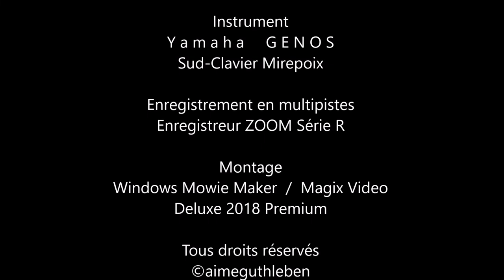Marché de Noël de Colmar Part.2 - Au cœur de la Ville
Marché de Noël  2018 de COLMAR au coeur de la Ville - Partie 2

La magie de Noël est partout en Alsace, en y vient de loin et on est émerveillé par ce que les commerçants, artisants et localités mettent en oeuvrent pour réjouir les plus grand comme les plus petits.
A colmar il y a 6 marchés différents et l'ambiance y est calme et reposante. Laissez-vous porter par la magie de Noël mais n'oubliez pas: parfois juste à côté de nous il y a des personnes qui ne pourrons pas fêter Noël, tendez-leurs la main et donnez-leur de la bonté et de l'amour de son prochain.

The magic of Christmas is everywhere in Alsace, comes from afar and we are amazed by what traders, craftsmen and localities are working to delight the greatest and the smallest.
In Colmar there are 6 different markets and the atmosphere is calm and relaxing. Let yourself be carried away by the magic of Christmas but do not forget: sometimes just next to us there are people who can not celebrate Christmas, reach out and give them kindness and love of his neighbor.

Der Zauber von Weihnachten ist überall im Elsass, kommt von weit her und wir sind erstaunt darüber, was Händler, Handwerker und Lokalitäten daran arbeiten, die Größten und die Kleinsten zu begeistern.
In Colmar gibt es 6 verschiedene Märkte und die Atmosphäre ist ruhig und entspannend. Lassen Sie sich von der Magie des Weihnachtsfestes mitreißen, aber vergessen Sie nicht: Manchmal sind neben uns Menschen, die Weihnachten nicht feiern, nicht erreichen können und ihnen Freundlichkeit und Liebe schenken können von seinem Nachbarn.

Les Marchés de Noël 2018 à Colmar

Place de l’Ancienne Douane - Koïfhüss - Place Jeanne d’Arc
La Maison des tëtes -  Le Marché de Noël des enfants à la Petite Venise

Images A.G.   Novembre 2018
Canon PowerShot SX620hs et  Samsung Galaxy S8+

Musique création originale novembre 2018

Instrument
Y a m a h a     G E N O S    Sud-Clavier Mirepoix

Montage Windows Mowie Maker  /  Magix Video  Deluxe 2018 Premium

Novembre 2018